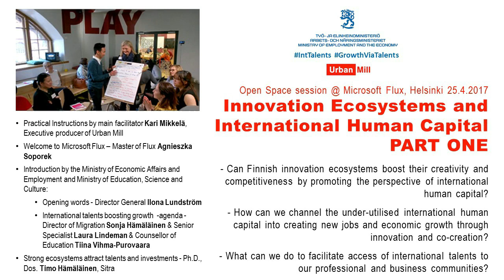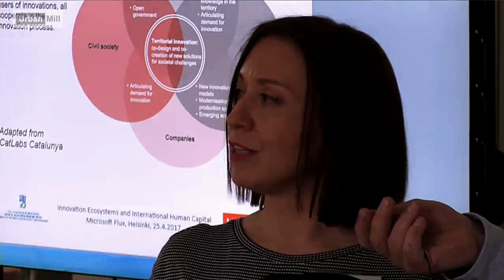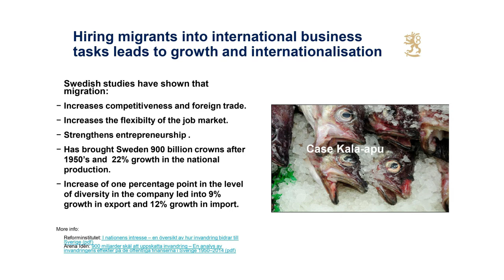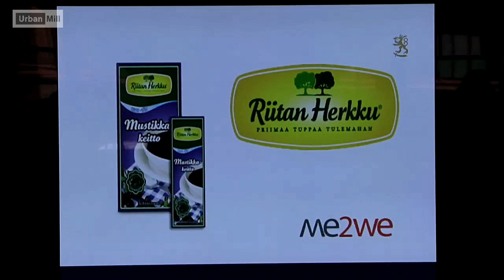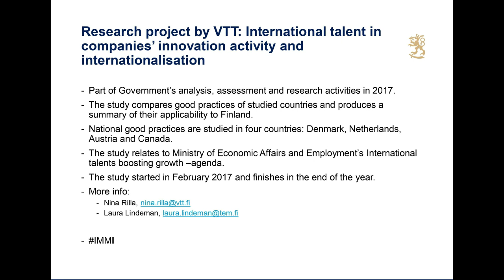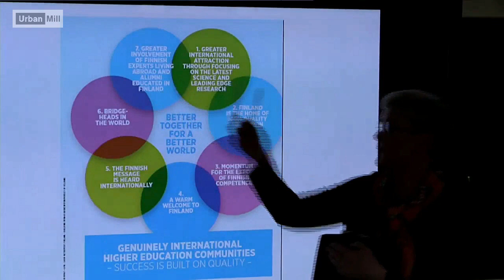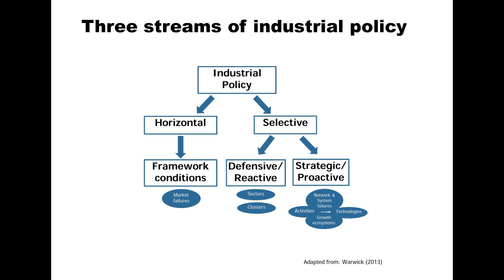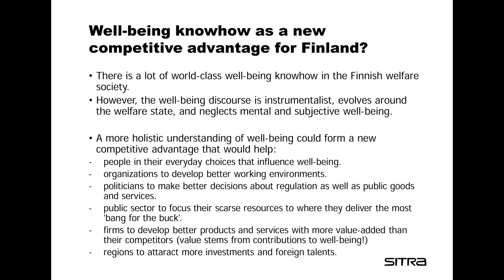Innovation Ecosystems and International Human Capital 25.4.2017 - Part one: main presentations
Open Space session @ Microsoft Flux, Helsinki, Finland 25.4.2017
Facilitated by Urban Mill and streamed by Infocrea

TOPICS
- Can Finnish innovation ecosystems boost their creativity and competitiveness by promoting the perspective of international human capital?
- How can we channel the under-utilised international human capital into creating new jobs and economic growth through innovation and co-creation?
- What can we do to facilitate access of international talents to our professional and business communities?

- Practical Instructions by main facilitator Kari Mikkelä, Executive producer of Urban Mill
- Welcome to Microsoft Flux – Master of Flux Agnieszka Soporek
- Introduction by the Ministry of Economic Affairs and Employment and Ministry of Education, Science and Culture:
-- Opening words - Director General llona Lundström
-- International talents boosting growth  -agenda - Director of Migration Sonja Hämäläinen & Senior Specialist Laura Lindeman & Counsellor of Education Tiina Vihma-Purovaara
-- Strong ecosystems attract talents and investments - Ph.D., Dos. Timo Hämäläinen, Sitra

The event was part of the International talents boosting growth agenda of the Ministry of Economic Affairs and Employment (Finland) and was organised together with the Ministry of Education and Culture and VTT. The objective of the event was to bring together key players and map out ways to promote the inclusiveness of our business ecosystem and innovation platforms. The event is targeted to innovation and co-creation stakeholders as well as the change makers in professional and business communities and policymakers. The event was also open to companies and international talents.

This video is produced by Urban Mill 2017/2020 in collaboration with the ministries mentioned above.